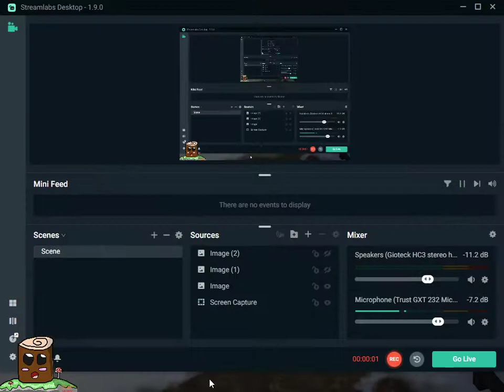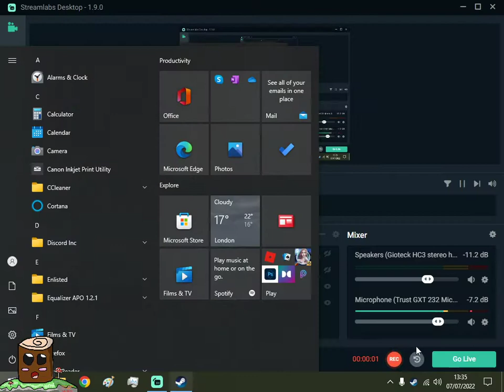Kogarashi : The Hardest Dark Souls like Game i have Played - Random Games Random Day's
Hello and Welcome to Random Games Random Days series in Today's Episode we Play Kogarashi a Hard Souls like Game

info- Kogarashi is a 3D Hack N' Slash game on which you control Abura Akago, a fire demon that fights against the evil spirit Yuki Onna and her army of ice demons.

DEVELOPER:
DigiPen Europe-Bilbao
PUBLISHER: